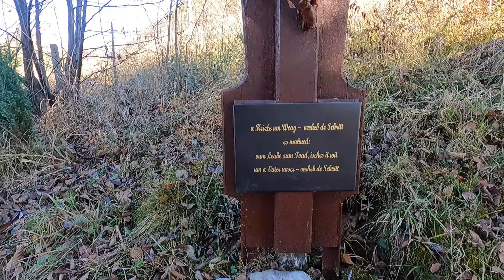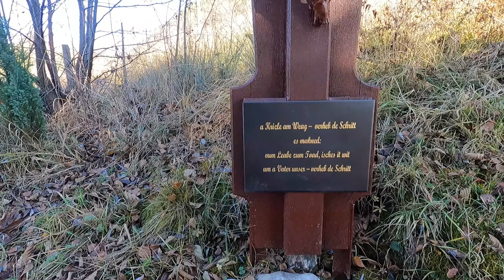Traumwanderung im Allgäu: Der Wallraffweg bei Oberstdorf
Diesmal starten wir vom Wanderparkplatz in Reichenbach bis Oberstdorf und gehen dort auf dem Wallraffweg entlang wieder zurück Richtung Reichenbach. Bei Kaiserwetter boten sich diesmal wieder herrliche Ausblicke.
Am Ende des Videos warten noch ein paar Bonus-Aufnahmen von Oberstdorf und Füssen